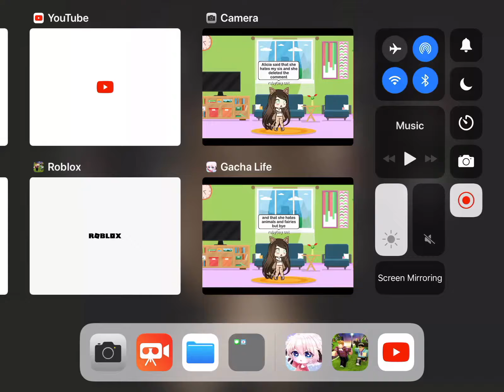What I cought Alicia saying